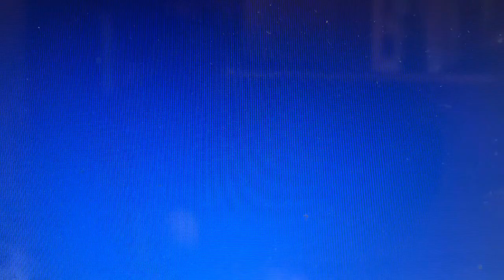How to pronounce Cédric Soares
Cédric Ricardo Alves Soares CvIH ComM (born 31 August 1991), known simply as Cédric (Portuguese pronunciation: [ˈsɛdɾik]), is a Portuguese professional footballer who plays as a right back for Premier League club Southampton and the Portugal national team.